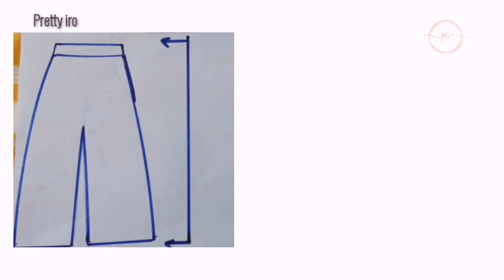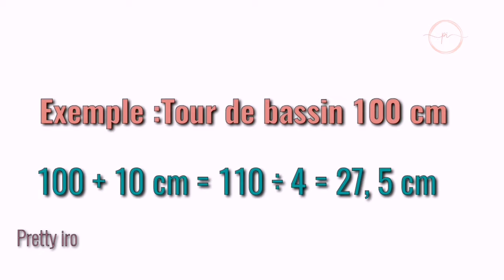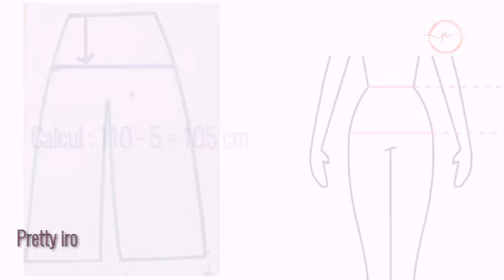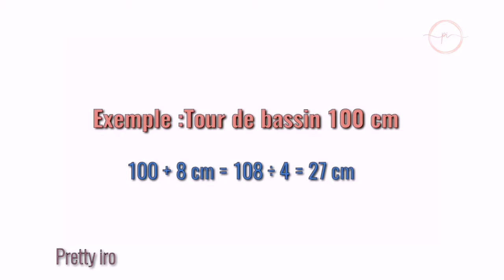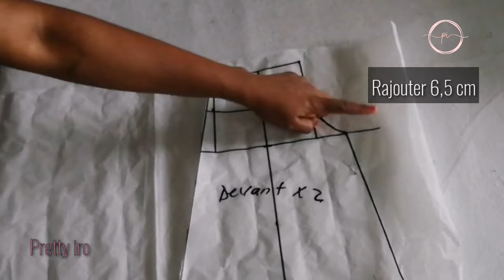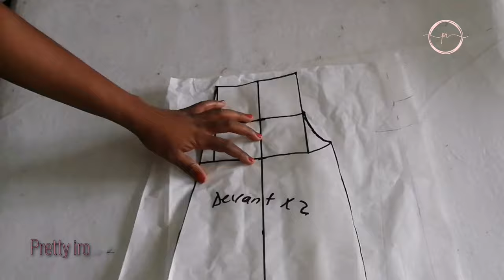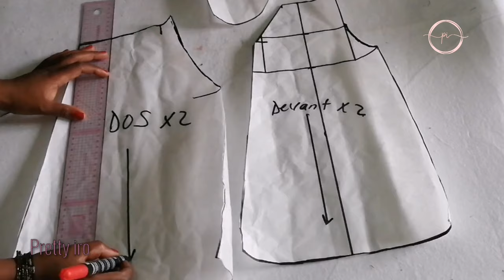PANTALON FEMME PALAZZO FACILE AVEC PATRON ET POCHES EN WAX [ TUTO COUTURE ]// PRETTY IRO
Coucou mes Pretty,

Aujourd'hui nous allons apprendre comment réaliser un pantalon PALAZZO ou un pantalon à pieds large.

Pour réaliser ce patron, il faudra minimum 2mètres de tissu ( pour les tailles S, M, L ) et je conseille de déssiner le patron avant d'acheter son tissu, pour plus de sécurité, dans ce cas tu sauras exactement la quantité de tissu nécessaire pour le projet.

Je conseille, de tester le patron sur un vieux tissu avant, dans ce cas s'il ya un soucis, ce serai plus facile de rectifier au niveau du patron.

Le matériel necessaire pour le patronage
Un papier
un crayon
une règle
un perroquet de couture

Le set de règles que j'utilise pour déssiner les patrons

Les vidéos en relations avec ce diy